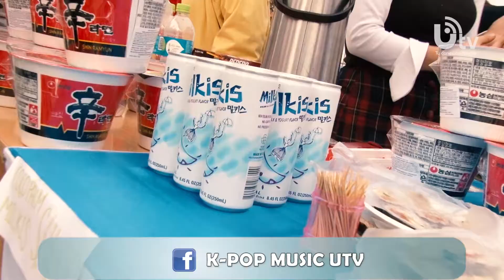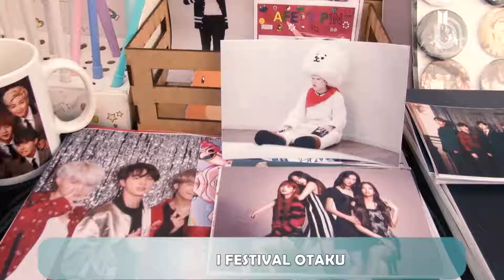I FESTIVAL OTAKU